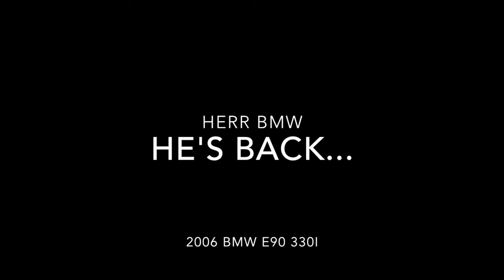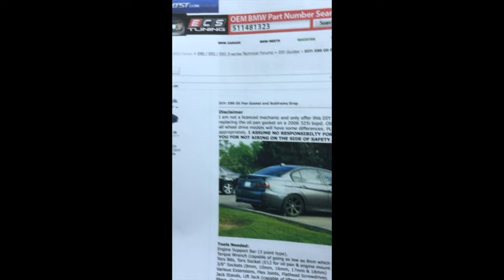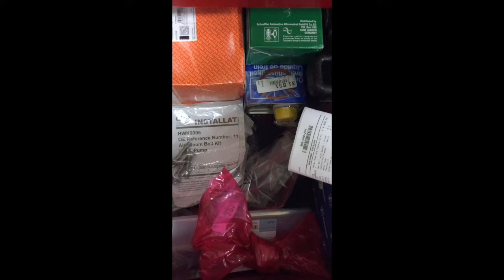June 2016 Update Thanks Viewers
Thanks Viewers